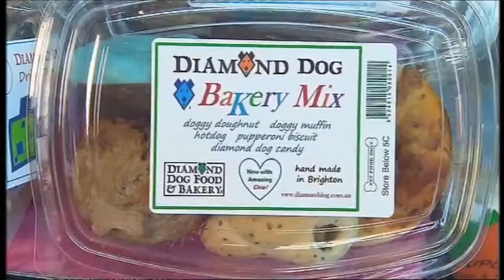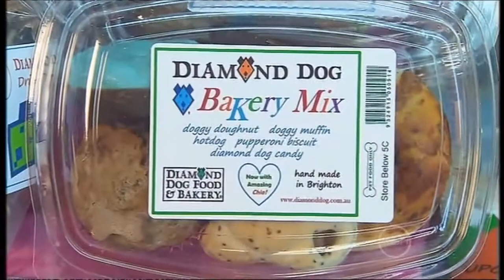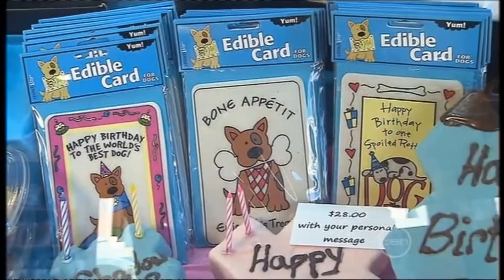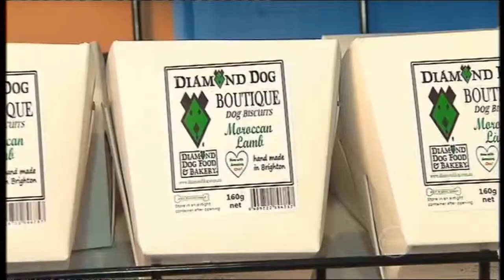Diamond Dog Food & Bakery - Channel 10 - The Circle